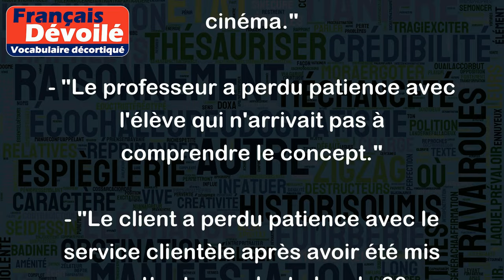Perdre patience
L'expression "perdre patience" signifie qu'une personne devient agacée ou irritée par une situation ou une personne qui n'agit pas comme elle le souhaite, et qu'elle réagit de manière impatiente.
Voici quelques exemples d'utilisation de cette expression :
- "J'ai perdu patience avec mon collègue qui ne cesse de me déranger pendant que je travaille."
- "Les enfants ont perdu patience dans la file d'attente pour les tickets de cinéma."
- "Le professeur a perdu patience avec l'élève qui n'arrivait pas à comprendre le concept."
- "Le client a perdu patience avec le service clientèle après avoir été mis en attente pendant plus de 30 minutes."
Dans tous ces exemples, la personne devient impatiente en raison d'une situation qui ne répond pas à ses attentes ou à ses besoins, et elle perd son calme.